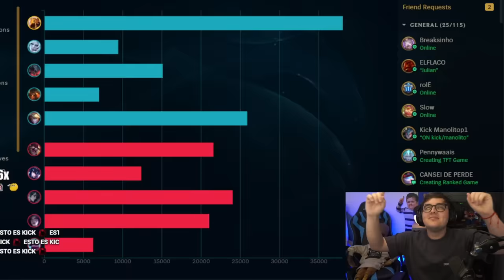CADA VEZ MAS CERCA de BRASIL | SEMIFINALES